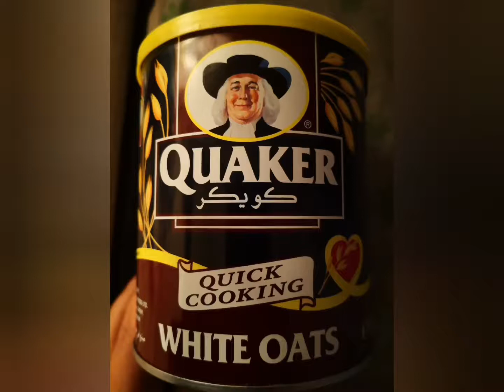Easy omelette recipe||omelette recipe for kids ||12 types of omelette in just 12min|| diet omelette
Omelet buffet
Just need eggs, salt, black pepper, red chilli powder, ginger paste
And veggies and all Ingredients of your choice.